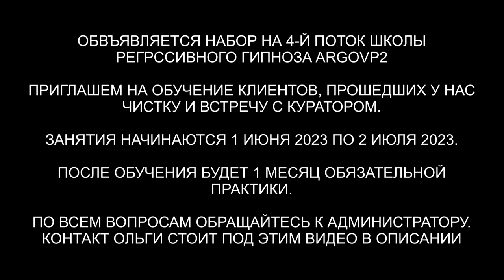Ящер с конструкцией | Бес | Инкуб | Дракон | Чистка квартиры | ARGOVP2 регрессивный гипноз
✅ По вопросам сеансов - администратор Ольга Ящер с конструкцией | Бес | Инкуб | Дракон | Чистка квартиры
00:00 Венок и фата на голове у Майи
01:58 Цветы в руках
02:26 Ящер рычит визжит и икает
03:46 Интерференты
03:50 Красный Дракон
04:53 Кто сколько находился в биополе
05:30 Реверс энергий
07:05 Возвращаем радость и свободу Майе
07:55 Арахноид снимает свои иголки
08:44 Красный Дракон снимает свою плату
09:08 Лярвы
09:30 Утяжелитель от Беса
10:10 Конструкция Ящера
12:01 Инкуб снимает ленты
12:59 Отпускаем интерферентов на их частоту
14:12 Отдаем боль Ящеру
16:33 Ли на связи
17:16 Как Майе чистка
18:10 Чистка квартиры
18:40 Отпускаем Арахноида и Красного Дракона
19:49 Репт и греи разговор с ними
21:10 Отпускаем Репта и греев
21:25 Неупокоенная Душа
22:42 Кошка Муша
23:53 Очищаем кошку и заправляем ее энергиями
25:38 Закрываем порталы
27:54 Отдаем Бесу шар с негативом